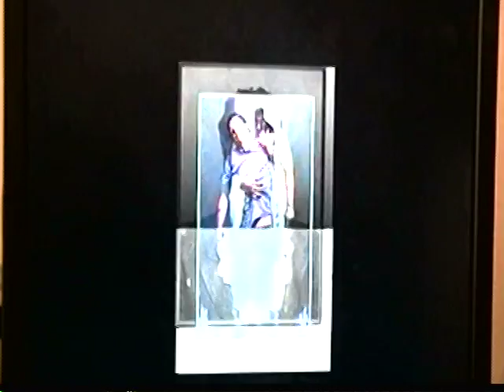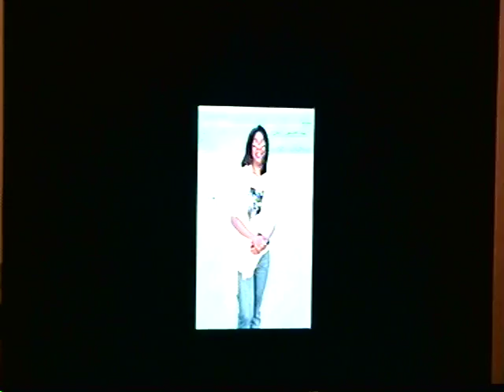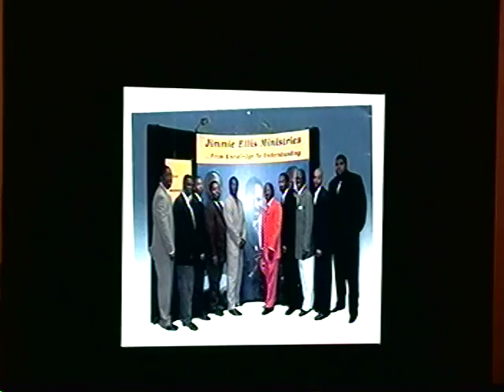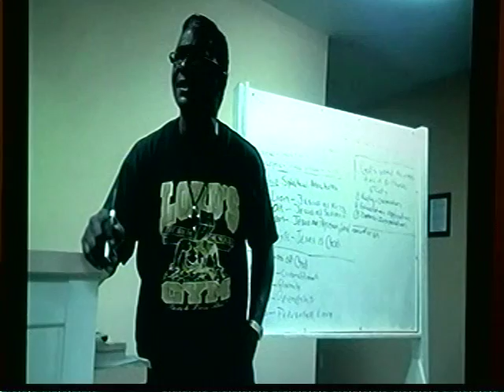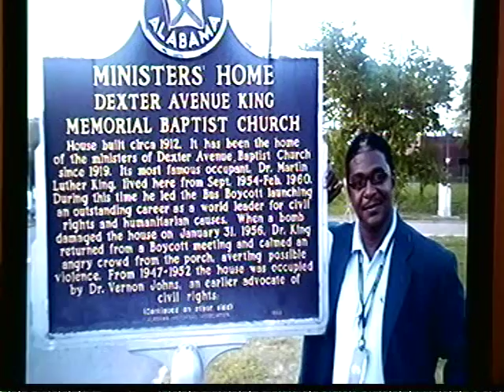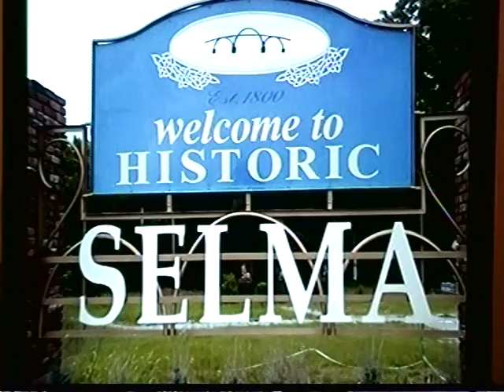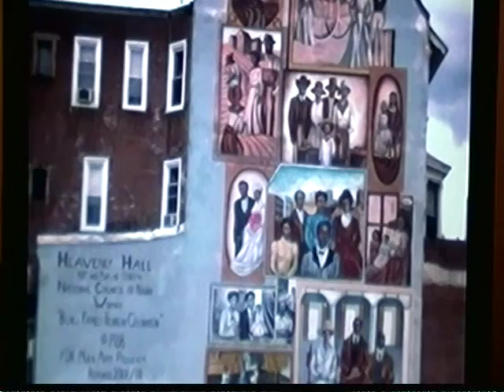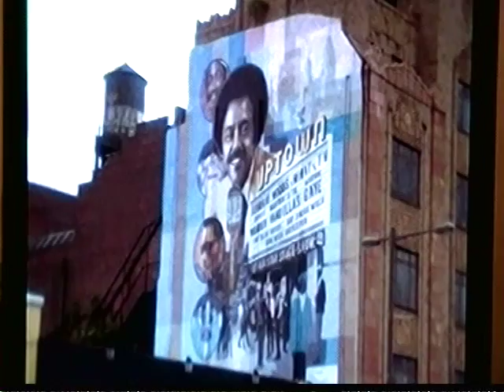Part 1 "FAITH, MEEKNESS, TEMPERANCE" (The Fruit Of The Spirit series) By: Evangelist Warren Rudd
THE CHURCH VIDEO CAMERA BROKE DURING THE TAPING. PICTURE SLIDES WERE USED INSTEAD ALONG WITH THE AUDIO. NOTE: I am no longer married to this woman but I believe the gospel is free and must still go forth...(PLEASE DO NOT CALL OR SUPPORT FRIENDSHIP, PASTOR AND MYSELF ARE NO LONGER APART OF THIS MINISTRY...THEY ARE A BUSINESS NOW)...
Some statements made during this service may offend some of you, but it is the TRUTH. Forgive me if it does because, God ain't finish with me or you YET.
It is faith that sees the invisible, hears the inaudible, believes the incredible and does the impossible.
If you abide in Jesus, fruit will come supernaturally, naturally.
Evangelist Warren Rudd teaching on the Fruit of the Spirit and the nine (9) elements in the fruit and what it takes to be a FRUIT BEARER.
What is the faith of God?
Faith is trusting commitment of one person to another, particularly of a person to God. Faith is the central concept of Christianity. One may be called a Christian only if one has faith. In the New Testament "faith" is used in a number of ways, but primarily with the meaning "trust" or "confidence" in God.